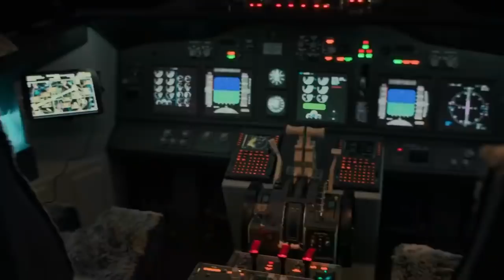Blood Red Sky 2021 Film Explained in Hindi Urdu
Credits:
Images and footage Source: Netflix
Producer: Christian Becker under Rat Pack Filmproduktion
Director: Peter Thorwarth
Writer: Stefan Holtz